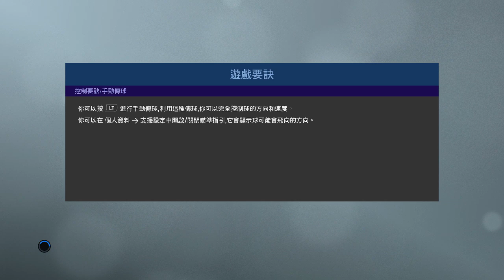PRO EVOLUTION SOCCER 2019 20 10 2019 21 54 13